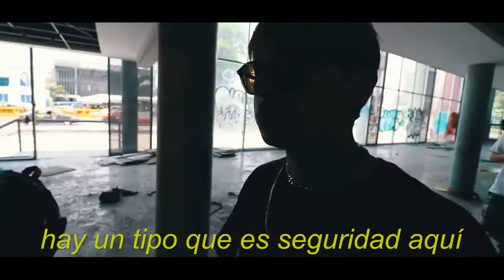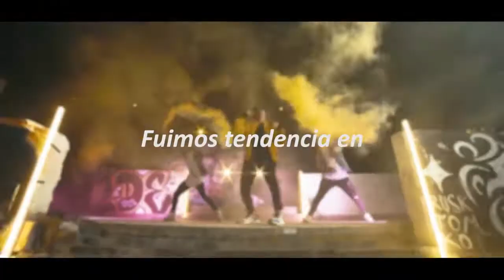El detrás de cámaras de podría ser peor (luis arredondo)